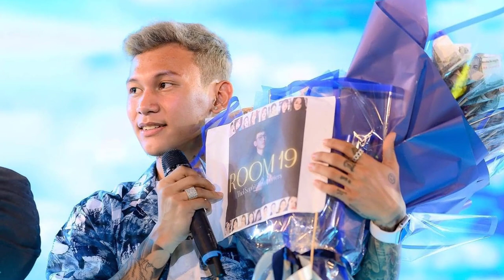ច្រៀងរួមគ្នា លើកដំបូងពិរោះផ្លែក ថុ​ល សុ​ភិ​ទិ ប៉ះ​ជាមួយ​រៀមច្បង មាស សុខ​សោភា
-ព័ត៏មានទី១: ច្រៀងរួមគ្នា លើកដំបូងពិរោះផ្លែកថុ​ល សុ​ភិ​ទិ ប៉ះ​ជាមួយ​រៀមច្បង មាស សុខ​សោភា
-ព័ត៏មានទី២:
ព័ត៏មានទី៣:
ព័ត៏មានទី៤: